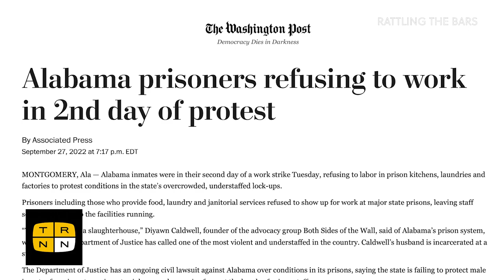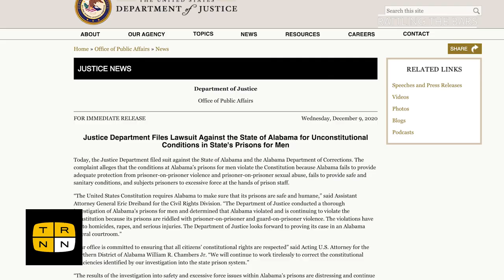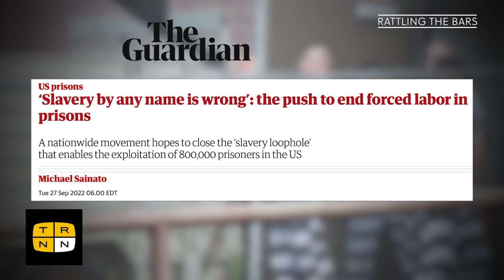Rattling the Bars: Alabama prisoners on strike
TRNN contributor Michael Sainato returns to 'Rattling the Bars' to discuss the system-wide strike in Alabama's state prisons. The strike is focused on both improving the living conditions of prisoners and demanding changes to Alabama's draconian parole and sentencing laws and practices.

Current updates on the prison strike are being released by the organization Free Alabama Movement

This conversation was recorded on Sept. 27.